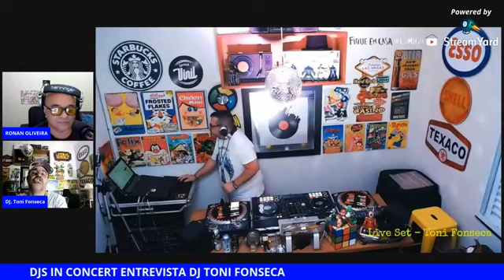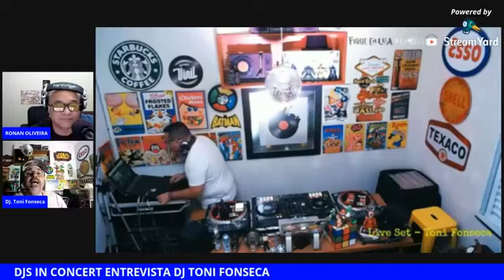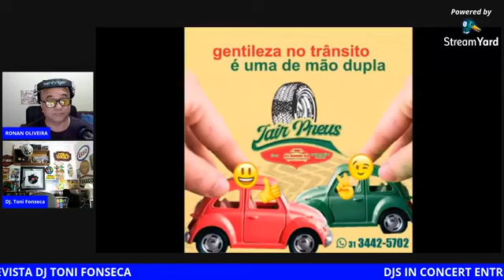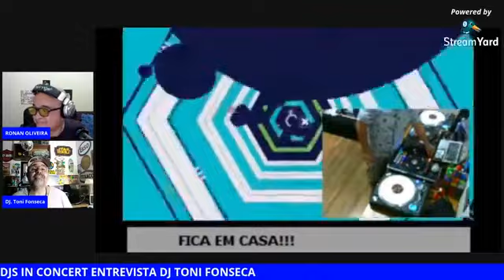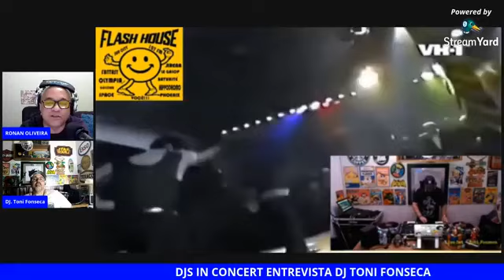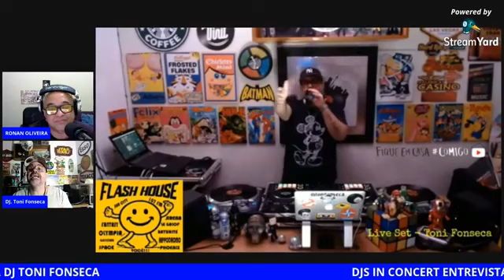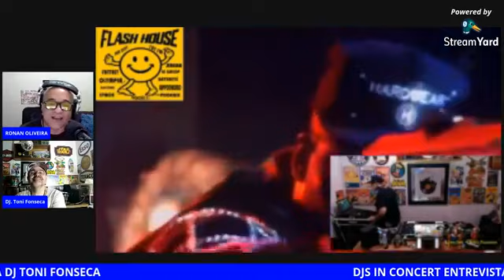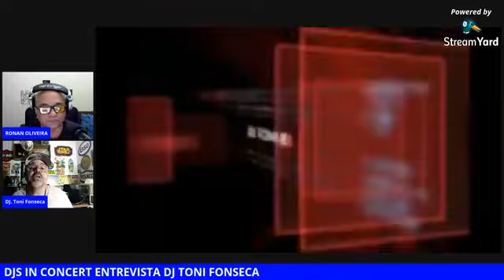DJS IN CONCERT LIVE DJ TONI FONSECA 08 09 2020